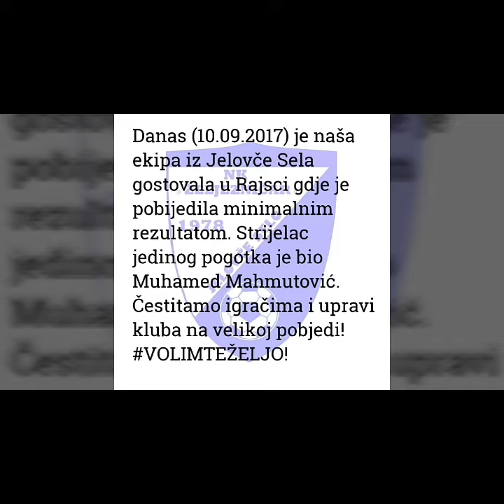NK ŽELJEZNIČAR JELOVČE SELO (1978-2017)